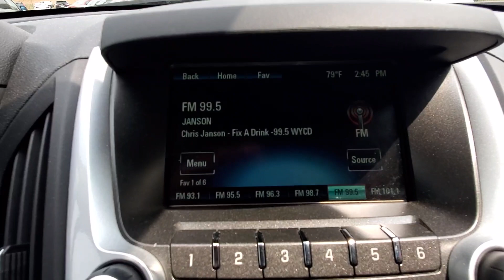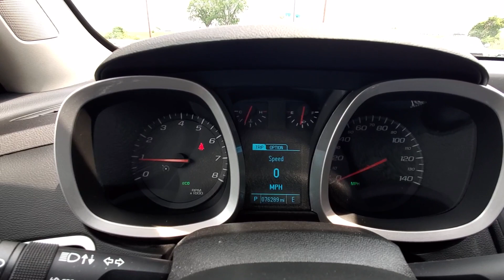2015 Chevy Equinox 2LT